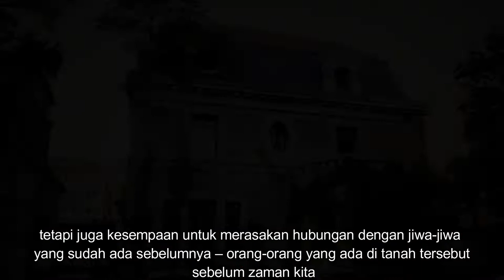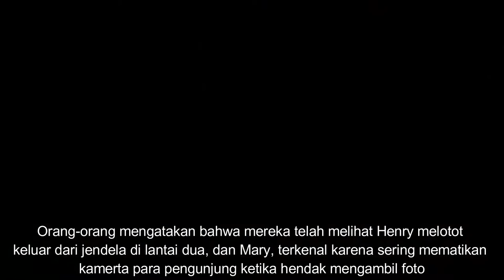Misteri 7 Bangunan Paling Berhantu di Dunia dan Sejarah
Berikut ini adalah 7 Bangunan Paling Berhantu di dunia dan Sejarah :
1. Beijing, Cina – Chaonei No. 81, / “Gereja Chaonei,”
2. Brittany, Prancis – Château de Trécesson
3. Kalimpong, India – Morgan House
4. Toronto, Ontario – Casa Loma
5. Batu Gajah, Malaysia – Kastil Kellie
6. Bogota, Kolombia – Casa de la Poesia
7. County Offaly, Irlandia – Kastil Charleville